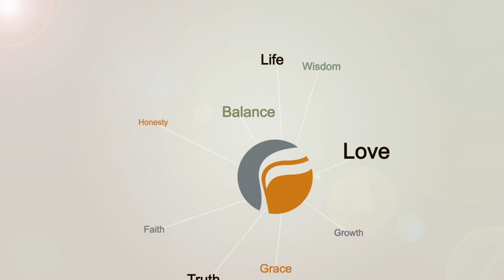John 10:27-30 (The Sayings of Jesus)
John 10:27-30 (The Sayings of Jesus) taught by Pastor Dave Rolph on 09-08-13.